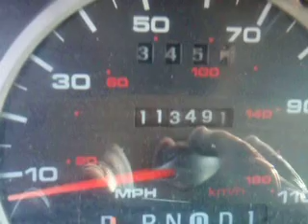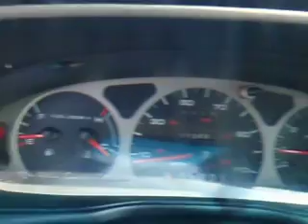1999 Ford Taurus - SDA 726022